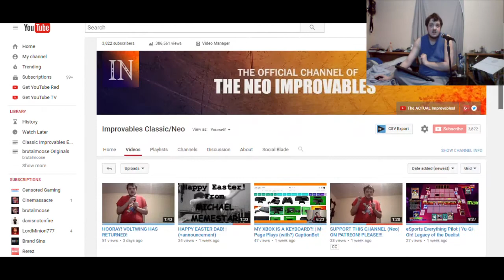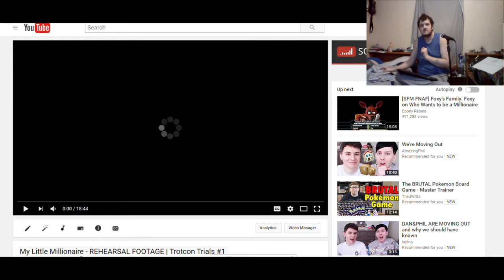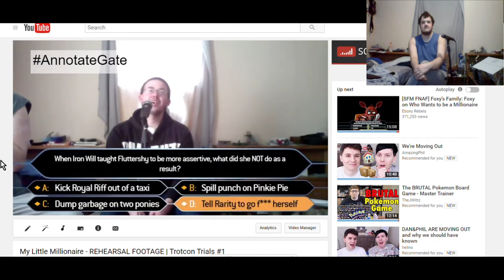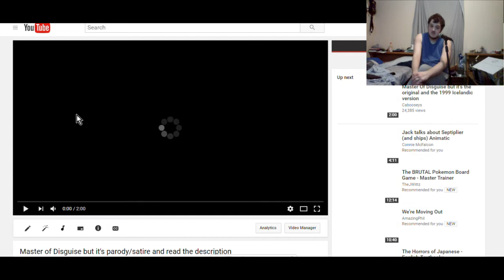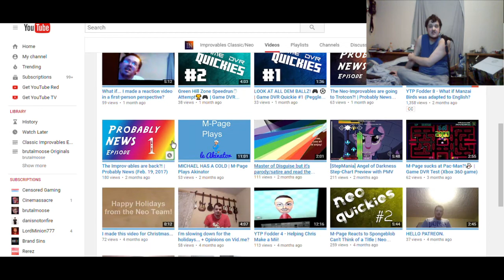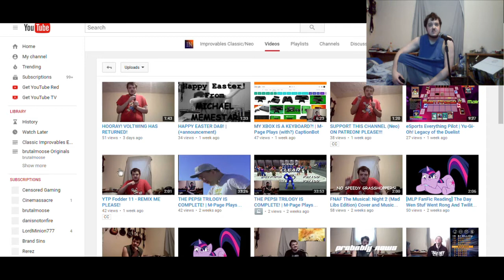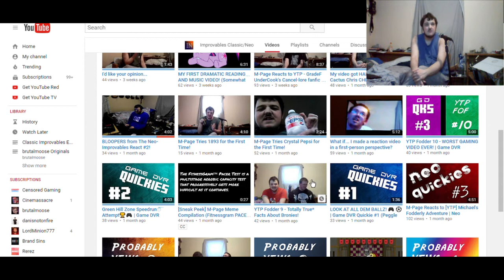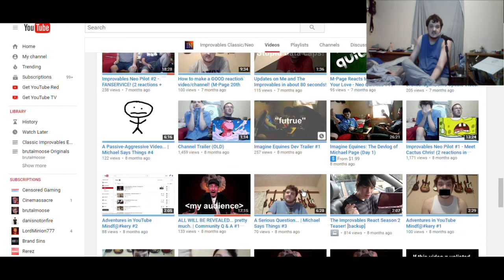PINKIE PIE IS INAPPROPRIATE?! | M-Page Reacts to YouTube's Restricted Mode (Neo Quickies #5)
So what does my channel look like in Restricted Mode? Let's find out!